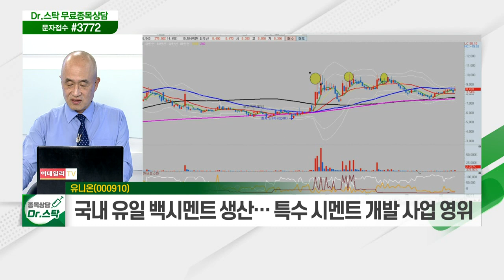유니온(000910)... 美 $2,500억 규모 중국견제법 의회 통과 VS 중국 반발_닥터의 노트 (20210611)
유니온(000910)
- 美 $2,500억 규모 중국견제법 의회 통과 VS 중국 반발
- 미중간 갈등 격화 따른 희토류 무기화 우려
- 국내 유일 백시멘트 생산… 특수 시멘트 개발 사업 영위
- 국내 대규모 주택 공급 수혜주